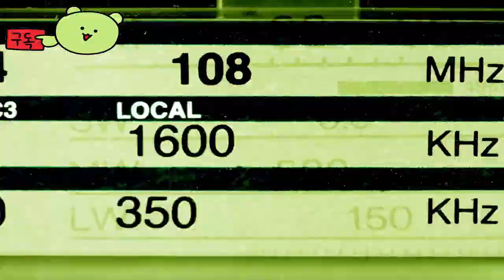몬스터 헌터 와일드 ( Monster Hunter Wilds ) 공식 게임 플레이 영상 _ PlayStation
🕹️Game content
현재 개발 중인 Monster Hunter 시리즈의 최신작인 Monster Hunter Wilds에서 사냥이 시작됩니다. 사냥 액션 게임플레이의 탁월함의 정점을 경험해 보세요. 2025년 출시 예정.

⚡Game Developer
 주식회사 캡콤